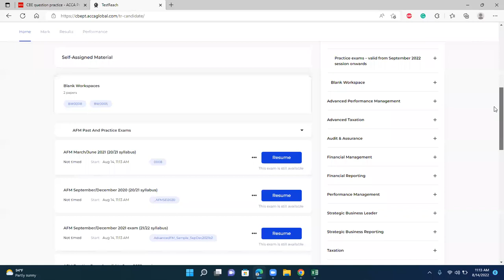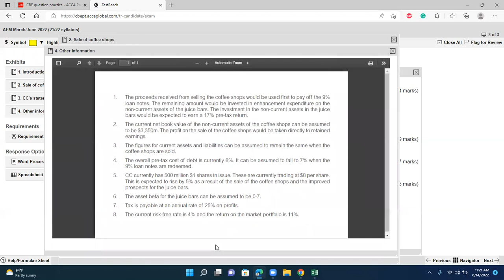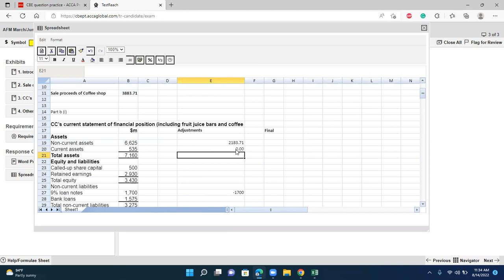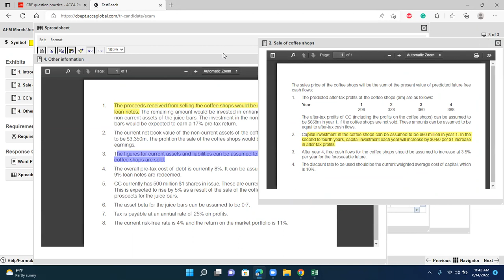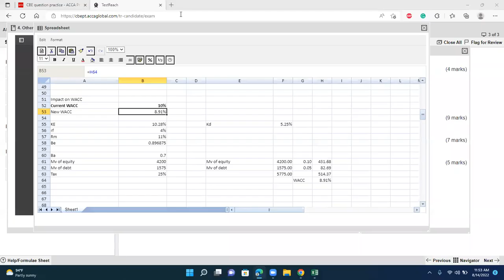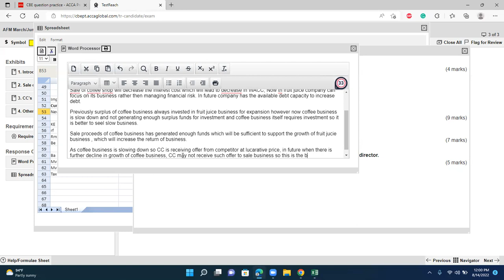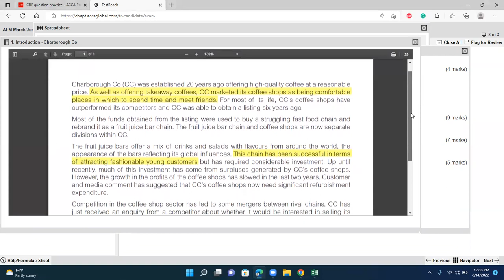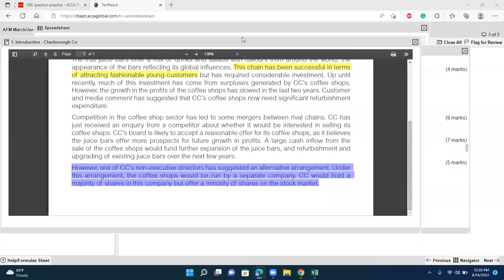Charborough Co ACCA-March/June 2022/AFM/P4: Professional Skills and report writing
In this Question, I have discussed in detail how to get all professional marks including analysis, skepticism, and commercial acumen.
I have also discussed how to write a report in EXAM.